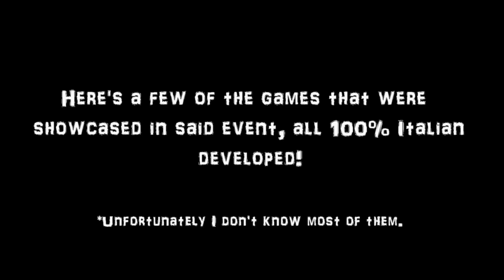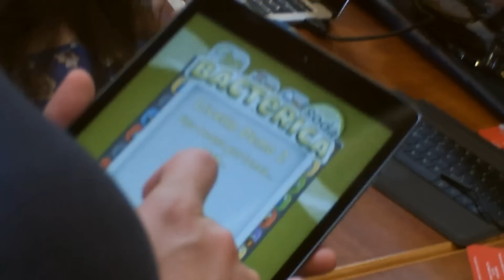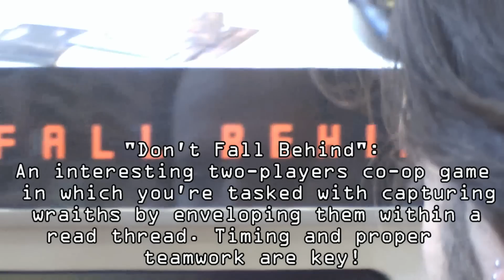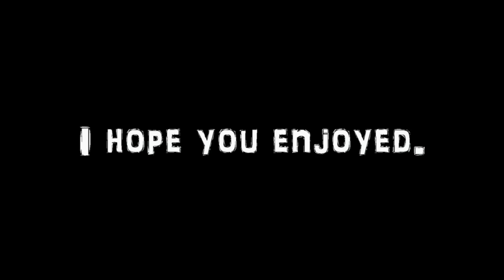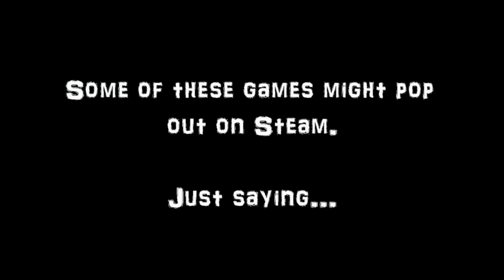An Italian Videogame Convention! (Svilupparty)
Italian indie gaming goodness montage!